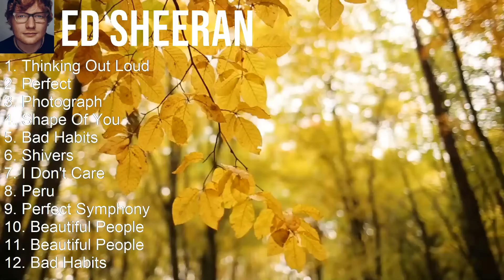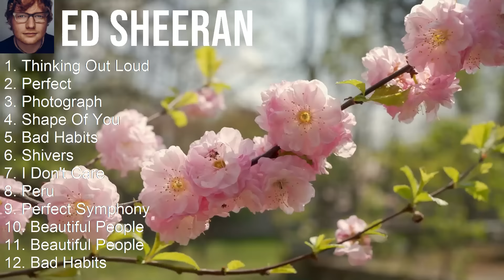Ed Sheeran 2024 MIX Playlist - Thinking Out Loud, Perfect, Photograph, Shape Of You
Ed Sheeran is a multi-talented singer-songwriter, musician, and producer hailing from England. With his soulful voice, heartfelt lyrics, and impressive guitar skills, Sheeran has quickly risen to fame in the music industry. His unique sound blends elements of pop, folk, and hip-hop, creating a diverse and captivating musical experience for his fans. Known for his chart-topping hits like "Shape of You," "Thinking Out Loud," and "Castle on the Hill," Sheeran has solidified his place as one of the most successful artists of the modern era. With multiple Grammy Awards and sell-out stadium tours, Ed Sheeran continues to wow audiences worldwide. [English]

Tracklist:
[00:00:00] - 01. Thinking Out Loud
[00:04:44] - 02. Perfect
[00:09:07] - 03. Photograph
[00:13:23] - 04. Shape Of You
[00:17:27] - 05. Shape Of You
[00:21:31] - 06. Perfect
[00:25:54] - 07. Photograph
[00:30:10] - 08. Thinking Out Loud
[00:34:54] - 09. Shape Of You
[00:38:58] - 10. Perfect

2000s music, Pop music